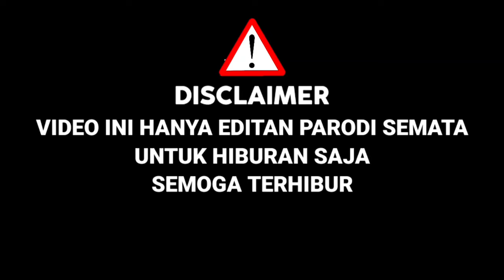Charly Nyamar Lagi Tampil Di X Factor,Nyanyikan Lagu Atsl,Bcl Sampe Terkejut,Ternyata Mirip|Parodi